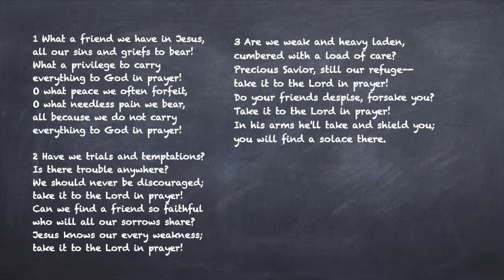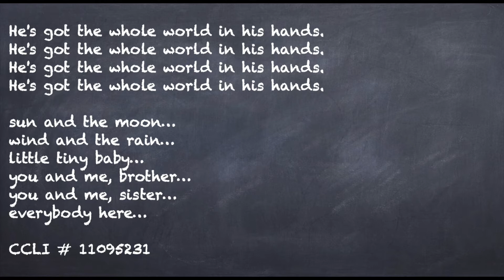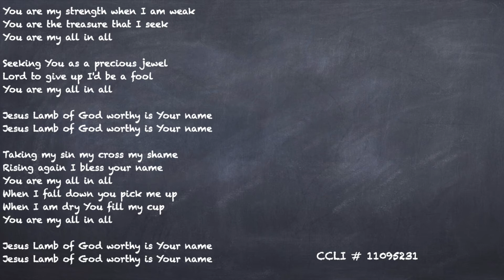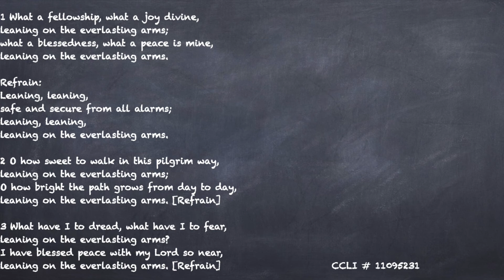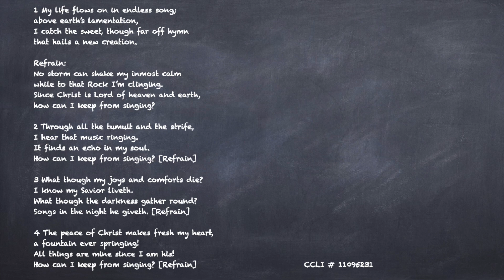Singing with Pastor Sarah & Kristyn Part 2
Missing the congregational singing that we do together on Sunday mornings?  Well... Let's sing together now!  Here is 12 minutes of hymns with Pastor Sarah and Kristyn!!

*Apologies on the volume levels, Pastor Sarah is super load!  We will get the balance perfect in weeks to come :)